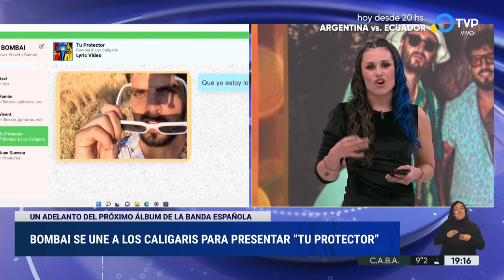Taylor Swift, protagonista de una muestra en Londres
El museo Victoria y Alberto abrirá una exposición con los trajes usados por la cantante estadounidense, junto a premios musicales, guiones gráficos y otros objetos personales.